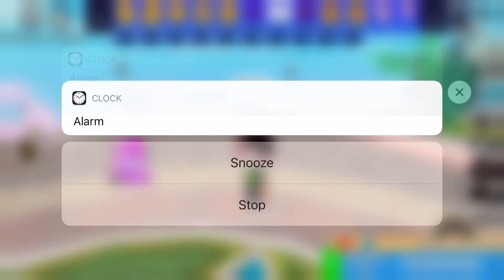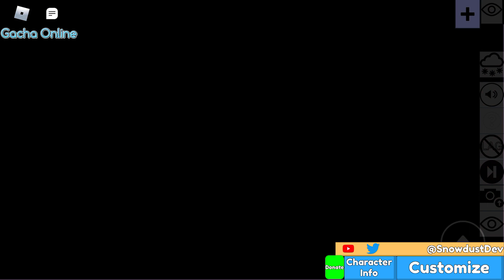Zizzy x Pony and Georgie x Zee crossover (Georgie x Zee part 5)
Roleplayers:

Me: Zizzy Zee Pony

Redfirezone1: Pony Zizzy

XxRafaeleCapaxX3: Richy Georgie

Description:

Hi Guys this is the Crossover of Zizzy x Pony and Zee x Georgie (don’t ask why I put Georgie x Zee part 5) I hope You like this Video so leave a like and Subscribe for good luck. :) (and plz send some love)